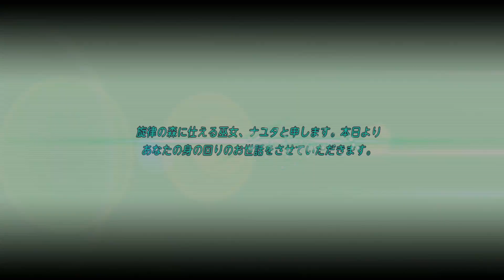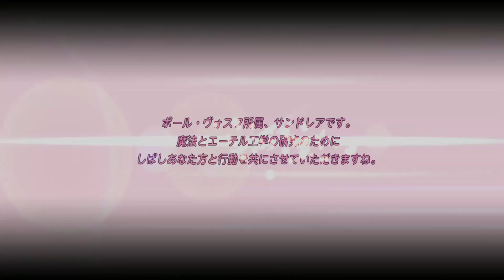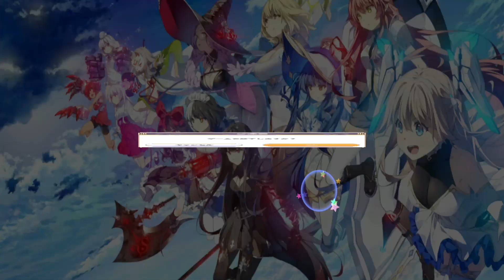YGGDRA RESONANCE || [Reroll y Guardar Datos] Muchas Waifus, Buenas Físicas y Muchos Summons!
Que buenas fisicas...